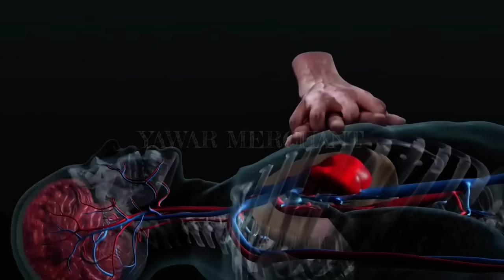Insan Ki Rooh Kese Nikalti Hai | Maut Se Pehle Kya Hota Hai | Farman Imam Ali as | Yawar Merchant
Welcome To yawarmerchant Family.

According to Islamic tradition, Hazrat Imam Ali (the first caliph and the first male convert to Islam) believed that the human soul is released from the body at the time of death. This is described in the following hadith:

In Islam, it is believed that the human soul is created by God and is an integral part of a person's being. The soul is believed to be a spiritual entity that animates the body and gives life to it. It is also believed to be the seat of a person's consciousness and personality.

In Islamic belief, the angel of death, or Azrael, is responsible for taking possession of people's souls when they die. According to some traditions, the angel of death appears to the person in human form and tells them to commit martyrdom, which is the Islamic profession of faith. As soon as a person recites shahadah, the angel of death takes the soul out of their body.

According to Islamic belief, the soul is present in the body from the moment of conception, and it leaves the body at the time of death. The process of the soul leaving the body is referred to as the "departure of the soul." It is believed that after the soul departs from the body, it goes to an intermediate state before being judged by God and sent to either paradise or hell.

This belief is based on the idea that the soul is a spiritual entity that is separate from the body and that it continues to exist after the body has died. It is also believed that the soul will be judged by God and rewarded or punished based on its actions in life.